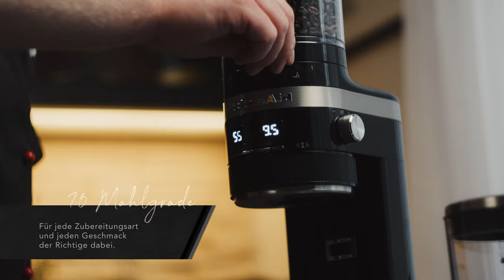Die KitchenAid Espresso Collection - der neue halbautomatische Siebträger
Du glaubst, den richtig guten Kaffee oder Espresso bekommst Du nur von einer oder einem Barista? Das muss nicht sein!

Mit der neuen Espresso-Collection von KitchenAid kannst Du die oder den Barista in Dir erwecken. Hier bekommst Du die perfekte Espresso-Technik für zu Hause im schicken und zeitlosen Design von KitchenAid.

Unser Freund und KitchenAid Schulungsleiter Ben führt Dich in die Welt des Espressos ein. Dabei zeigt er Dir, was diese tollen Neuheiten so besonders macht und welche Möglichkeiten Du hast, den für Dich perfekten Espresso zu brühen. Denn dazu gehört noch ein bisschen mehr als nur ein toller Siebträger.

Kapitel:
0:00 intro
0:44 Die Welt des Kaffees
2:33 Die "Zutaten" für perfekten Espresso
5:25 Der perfekte Mahlgrad und die Mühle
9:16 Die verschiedenen Siebeinsätze
11:20 die korrekte Mahldauer
12:10  Der besondere Siebträger und das richtige Tampern
14:33 Der KitchenAid Artisan Siebträger
21:00 Milchschaum mit der Dampflanze
23:11 Die Reinigung
24:16 Zusammenfassung